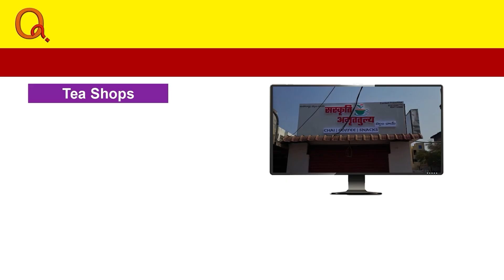ఏనాడూ ఒకటో తేదీన జీతాలియ్యలే | Teenmarmallanna | Qnews